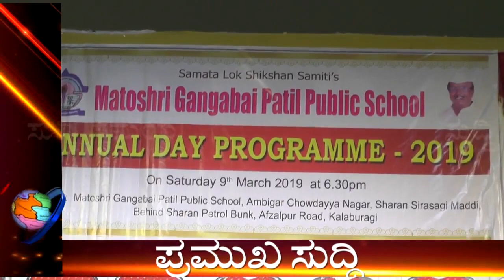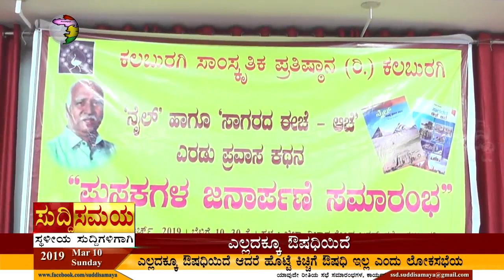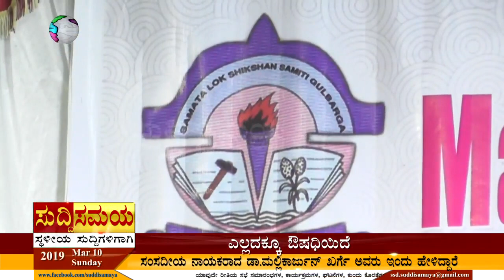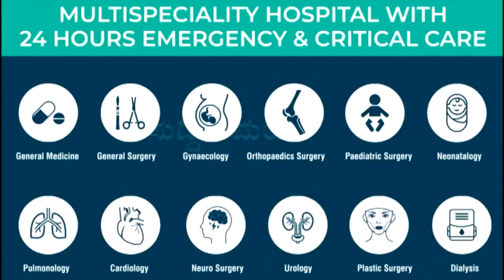SUDDI SAMAYA 10 MAR 2019